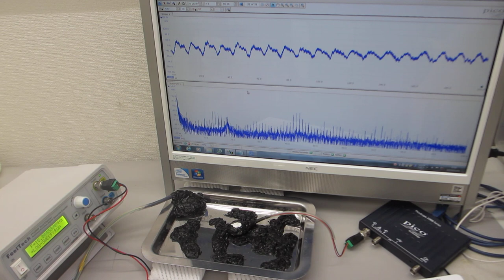超音波プローブの伝搬特性テスト－ダイナミック特性を評価する技術－（超音波システム研究所）